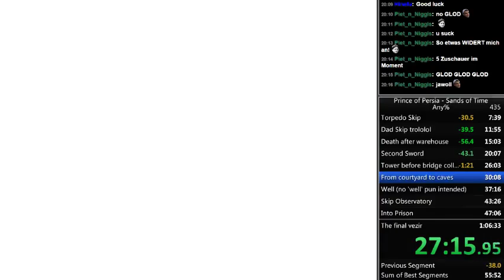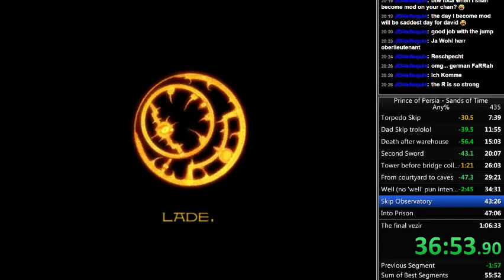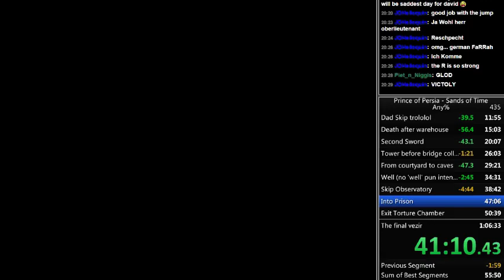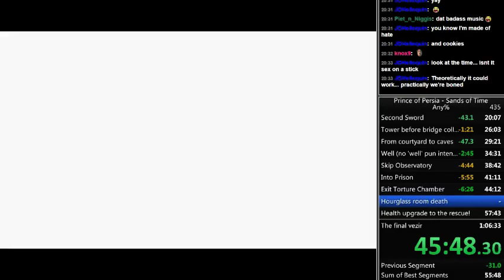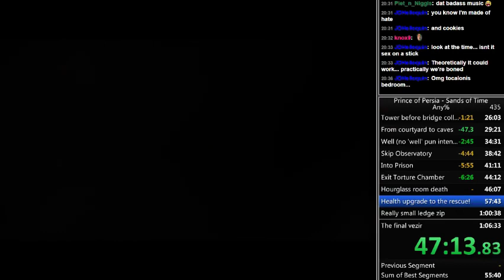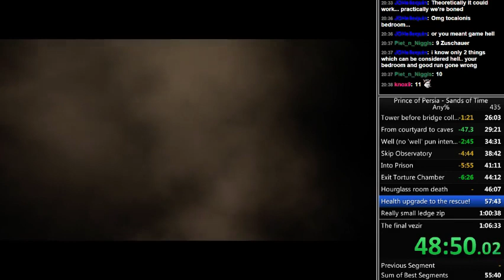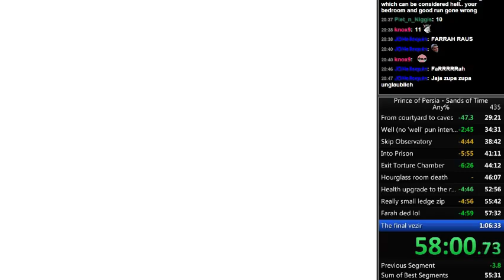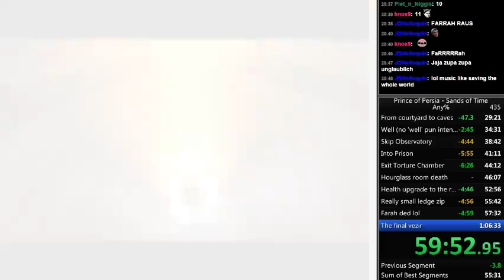Prince of Persia Sands of Time any% 1:02:43 [Old PB]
No words needed. Just sad.